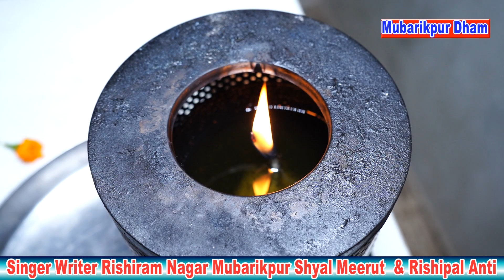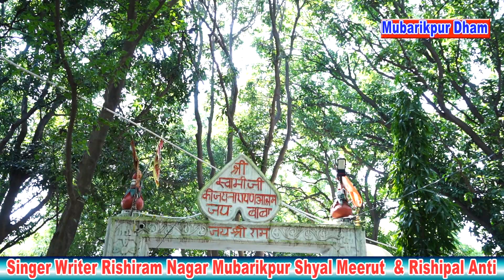Mubarikpur Dham मेरा भी उद्धार करो थारी शोहरत सुनकर आया हूंलेखक व गायक ऋषिराम नागर ऋषिपाल#Rd flim